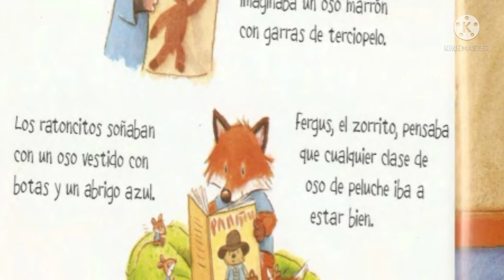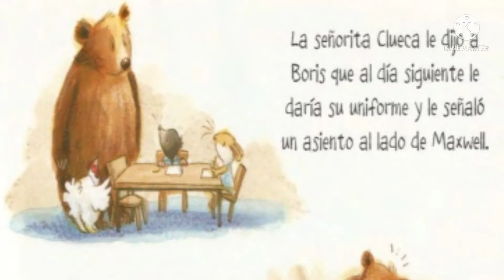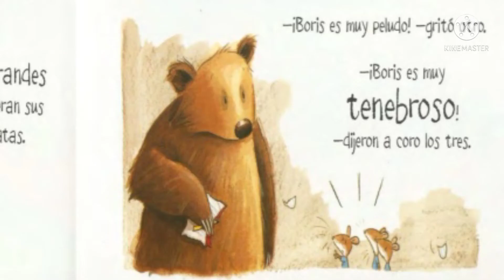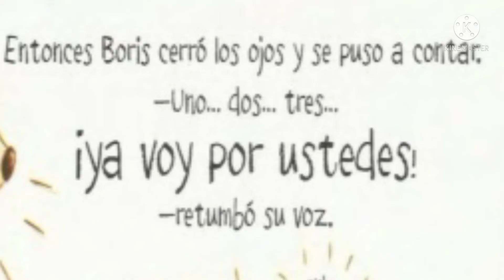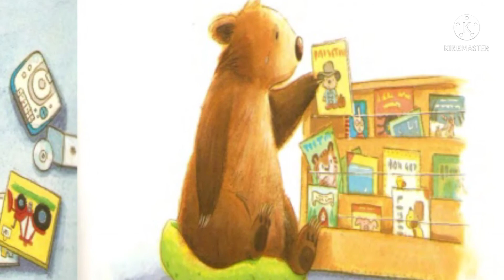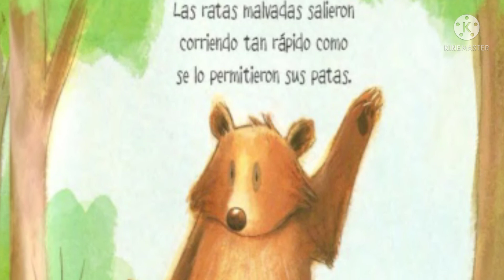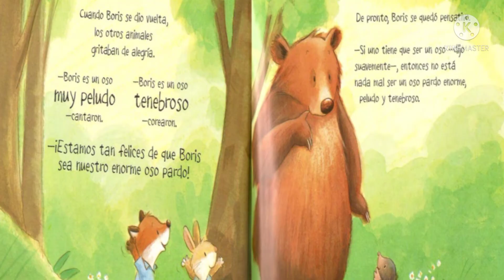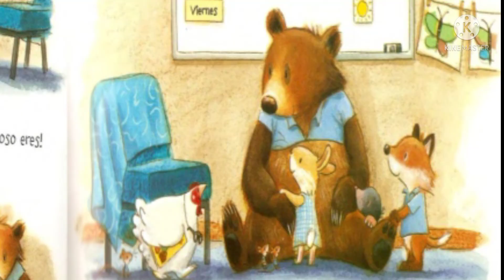cuento Infantil: Boris. Un compañero nuevo en la escuela.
Título:Boris, un compañero nuevo en la escuela
Autor: Weston, Carrie
Editorial: Norma, 2012.
Narradora: Aylin Larios

Video elaborado con KineMaster